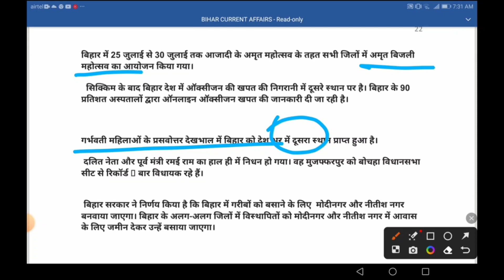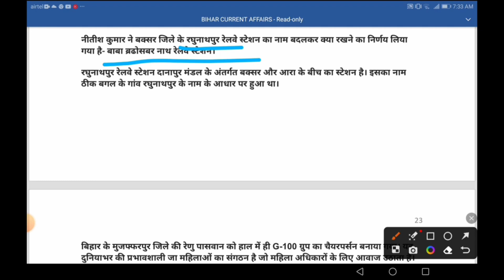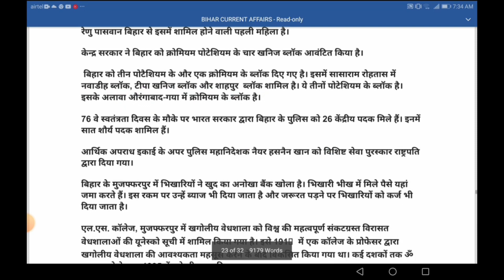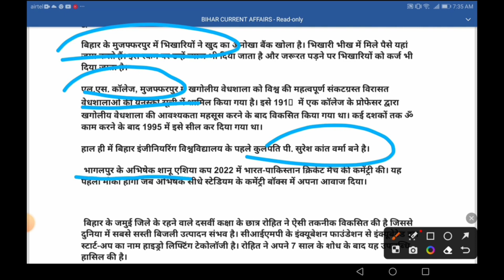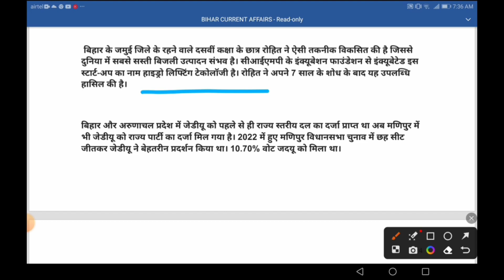Bihar Special 5 minutes Part 154 | bpsc | bpsc teacher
bihar special
class
bihar
special
gk
gs